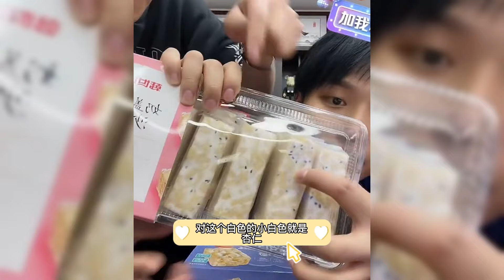小杨哥唱歌简直魔性的不要不要的~